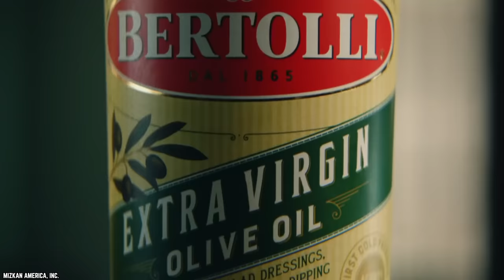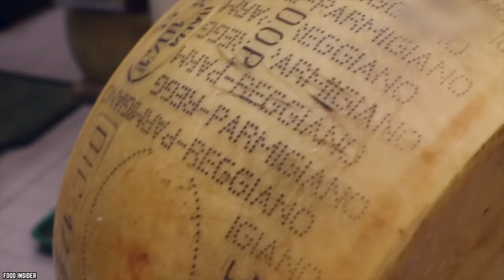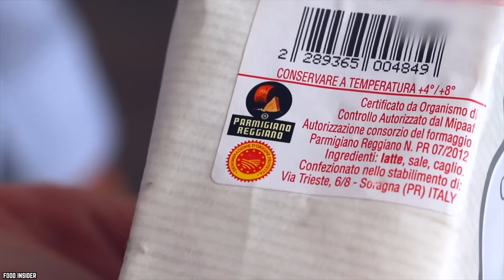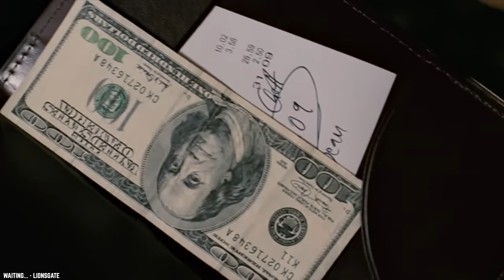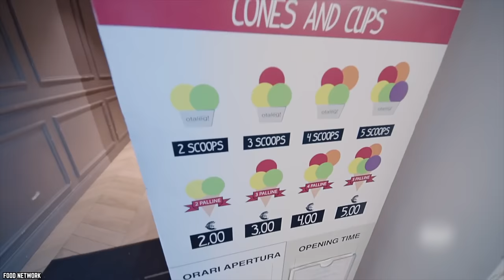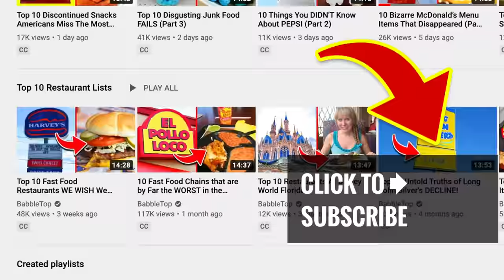10 SNEAKIEST Ways Italian Restaurants Are SCAMMING You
Do you know the top 10 sneaky ways Italian restaurants are scamming you? We all know that Americans love Italian cooking more than any other global cuisine.

Everyone loves pizza, pasta and gelato. Unfortunately, your friendly neighborhood Italian chef might be ripping you off. Here are 10 sneaky ways Italian restaurants are scamming you.

All this love for Italian cuisine has translated into numerous Italian restaurants across the USA. If you enjoyed this video list of the top 10 sneaky ways Italian restaurants are scamming you. Comment

TIMESTAMPS:
0:00 Sneaky Ways Italian Restaurants Are Scamming You!
0:20 The olive oil might be subpar
1:49 The Bufala mozzarella probably isn’t authentic
3:18 Cheap fungus instead of high-end truffles?
4:55 Watch out for the Parmesan cheese
6:32 Watch out for the fishing waiter scam if you’re in Italy
7:53 Don’t tip - if you’re in Italy
9:15 The gelato might be a rip off
10:45 You might be served leftovers
12:15 The Margherita pizza might be overpriced
13:34 Skip the wine and save some money